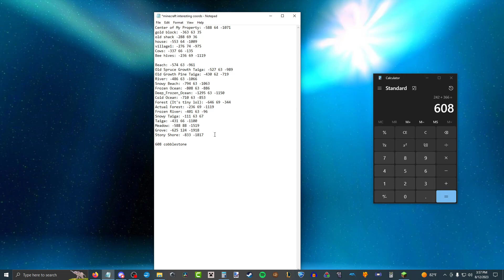Let's Play - Minecraft: Episode 420 "Out of town"